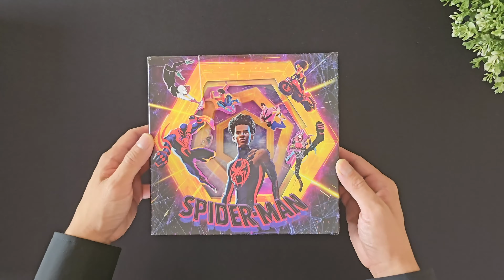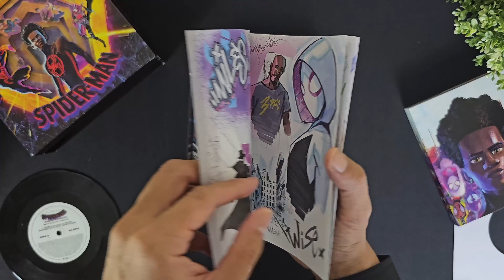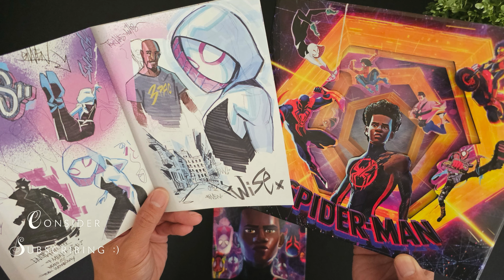Spider-Verse 2 Movie Collector's Edition Unboxing | Limited Edition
Spider-Verse Collector's Edition:
Includes:
Across the SpiderVerse 4k UHD & Into the SpiderVerse 4k UHD
7 inch Vinyl Record with 2 songs from across the Spider-Verse: "Calling" by Metro Boomin and "Am I Dreaming" by Metro Boomin, A$AP Rocky, Roisee
Comic book art cards
Replica of Miles Sketchbook